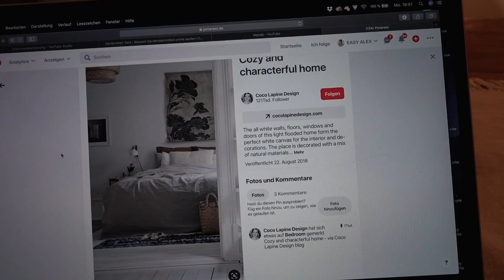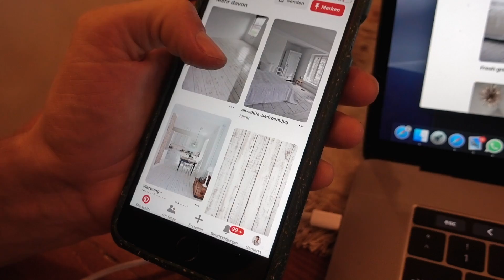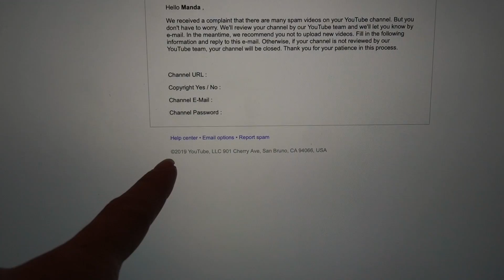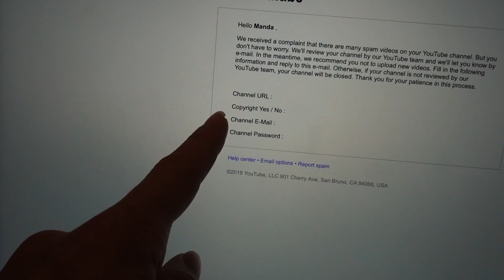Der Boden unterm Dach | Die Renovierung am Haus geht (fast) weiter | MANDA Vlog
Wir haben den Boden unterm Dach rausgerissen - zumindest mal angefangen. Seht ihr was sich Hübsches darunter verbirgt? Die Renovierung am Haus geht also FAST weiter :D vorher gabs dann doch Abendessen haha.

MONTAG, MITTWOCH UND FREITAG UM 18 UHR!!!

  Mit dem Code „Manda“ bekommt ihr ein gratis Kurkuma Liquid

  Mit dem Code „Manda“ spart ihr 6€ auf eure erste Box.

Alex: Verpackungstechnik
Marie: Online-Medien-Management

OUTFITS:

- Cardigan Alex: H&M
- Pulli Marie: Pimkie
- T-Shirt Alex: MANDA Charity
- Cardigan Alex beige: MANDA ab 15.09.19
- Cap Alex: Indie Cap
- Sweatshirt Marie: Second Hand
- Pulli Marie: NA-KD
- Hose Marie: MANDA ab 15.09.19

EQUIPMENT:

- Sony RX 100 V (Vlog Camera)

HAVE FUN :)

Marie & Alex